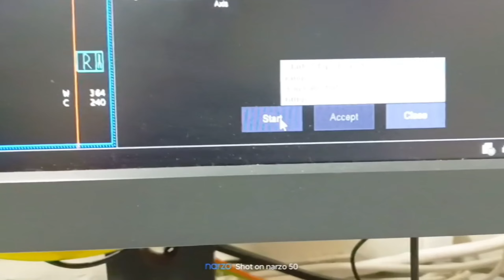What is the CT Angiography Lower Limb?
What is the CT Angiography Lower Limb? A CT Angiography Lower Limb is an imaging test in which a contrast medium is used to diagnose the vessel's injury of the lower limb. Why is it done? Doctors recommend this imaging procedure if you have:- Pseudoaneurysm Thrombotic...